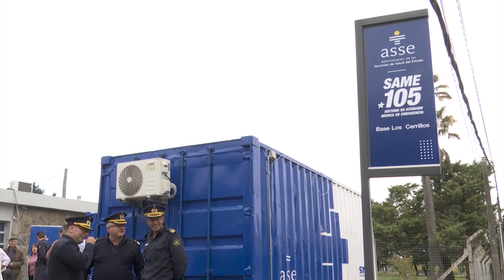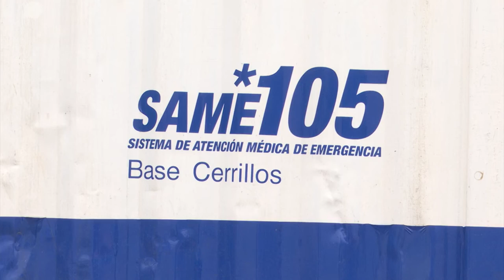ASSE inauguró base del SAME 105 en Los Cerrillos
Este martes 30 de abril, ASSE dejó inaugurada oficialmente una Base del SAME 105 en Los Cerrillos, que se convierte en la decimosegunda que funciona en el departamento de Canelones. Asimismo, la Policlínica fue completamente remodelada y se incorporaron nuevas prestaciones.

Así lo indicó el Presidente de ASSE, Leonardo Cipriani, quien agregó que esta base para la atención de emergencias en domicilio abarcará también a usuarios de El Colorado, Campo Militar y Parador Tajes.

Esta base se apoyará y coordinará con otras de la zona, como Las Piedras, Canelones y Santa Lucía.

A la Policlínica, que tuvo una intervención total de su edificio, se le ha ido incorporando durante esta gestión otras prestaciones: ginecología, nutrición, psicología, odontología, vacunación y atención domiciliaria.

El jerarca señaló que la inversión para el funcionamiento de esta Base dotada de ambulancia especializada y recursos humanos necesarios es de dos millones de pesos mensuales.

Cipriani subrayó que la puesta de funcionamiento de estas Bases forma parte de un plan estratégico de la institución, dado que ya desde el inicio de la gestión se detectó una carencia en la atención domiciliaria de emergencia, es decir, cuando se corre riesgo de vida o pérdida de una función, como eventos coronarios, accidentes cerebrovasculares, politraumatismos e insuficiencia respiratoria, por ejemplo.

El departamento de Canelones está prácticamente cubierto en este sentido. Solo resta la instalación de tres Bases, que se hará a la brevedad.

Por su parte, el Vicepresidente de ASSE, Marcelo Sosa, hizo hincapié en la política de descentralización llevada adelante por el organismo, siendo estas Bases un ejemplo de esta estrategia.

Asimismo, destacó la excelencia y profesionalización del servicio de SAME 105, que consideró son fruto de gestión y recursos.

Participaron del evento el Vocal de ASSE, Julio Micack, el Subgerente, Ramón Blanco, el Director del Servicio SAME 105, José Antonio Rodríguez, el Director de la Red de Atención Prmaria, Carlos Ortega, el Subdirector, Fredy Sosa, la Directora del Hospital de Las Piedras, María Noel Peisino, el Director del Centro Auxiliar de Santa Lucía, Pablo López, el Alcalde de Los Cerrillos, Alfredo Modernelli, legisladores, autoridades de otros organismos, funcionarios de la Policlínica y usuarios.